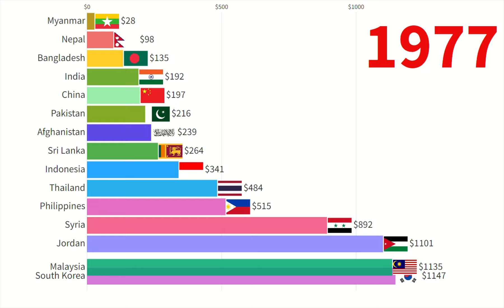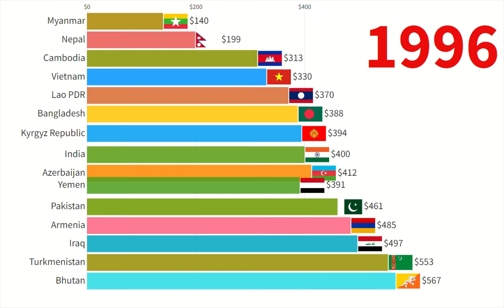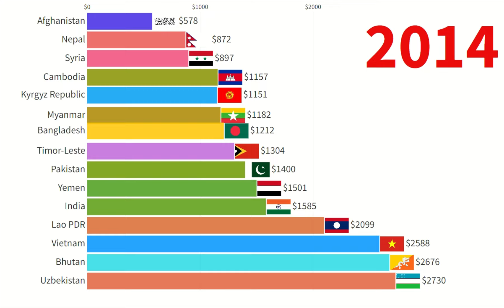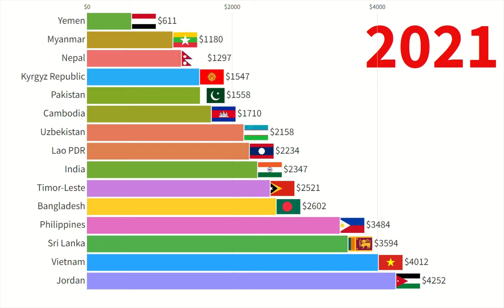Poorest Asian Countries 1961 - 2024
Highlights keyboard
poorest asian countries in the world
poorest asian countries gdp per capita
poorest asian countries
poorest countries in asia by gdp per capita
poorest asian country in the world
poorest countries in asia 2022 list
poorest asian nation
poorest countries in asia 2023
poorest asian countries
what's the poorest asian country
poor asian countries
poor asian countries list
which country is the most poorest in asia
low income asian countries
poorest asian nation
top 20 poorest asian countries
asian countries from richest to poorest
poorest country in asian
which are the poorest countries in asia
list of poorest countries in asia
poorest asian groups in america
richest to poorest asian countries

what is the number one poorest country in the world
what country has the lowest poverty rate in the world
why are poor countries still poor
poorer countries with less industry and technology
poorest countries in southeast asia
poorest countries on world map
poorest country per continent
poor country from india
worst countries to visit
poorest countries world bank
what is the poorest country in the world
poorest countries worth
poorest country with water
poorest counties in virginia
poorest counties in va
poor countries vs rich countries
poor countries and education
poorest countries in bitlife
poorest counties virginia
poorest countries in european union 2022
worst countries to live
poor countries to
poorest countries by gdp 2023
poorest countries to richest
poorest countries in the asia
countries poorer than nigeria
countries poorer than haiti
countries poorer than elon musk
poorest country than india
poorer countries than india
poor countries than india
richest to poorest countries per capita
poorest eu countries per capita
poorest european countries per capita
poorest countries by salary
poorest countries in the middle east
poorest countries from 2000 to 2010
poorest countries in europe
poorest countries in asia
poorest countries in the world
poor countries with low crime rates
poor countries with natural resources
poorest countries with natural resources
which countries have the lowest poverty
poorest countries in the western hemisphere
poorest countries in latin america and the caribbean
poorest countries in central america
poorest countries in the caribbean
poorest countries in europe 2023
poorest countries in africa wikipedia
poorest countries in africa 2023
which country has the highest poor
poorest countries asia
poor countries with dictatorship
poorest countries over the world
which country has the least poor
what is the poorest nation in the world
why are the poorest countries poor
poorest country on south america
poor countries on the world
poorest country on the arabian peninsula
poorest country on bitlife
poorest country on asia
poorest countries on europe
poorest countries on the world
poor countries with beautiful woman
poor countries with highest population
poor countries for water
poor countries near equator
poorest countries by per capita income
poorest countries by imf
poorest country burundi
poorest but safest countries
why are poor countries poor
which country is not poor
poor countries but safe
poorest countries in western europe
poorest countries in western hemisphere
poorest countries by rank
poorest countries from africa
poorest countries